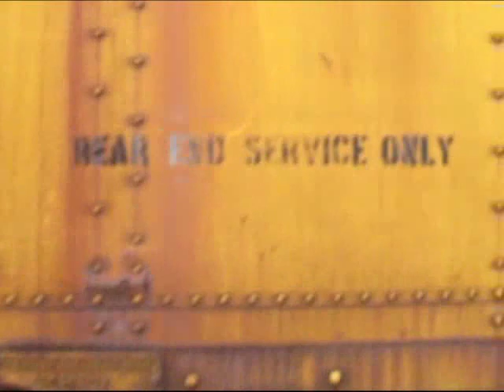Jason Ryan Photography EPK - "A Musical Photo Shoot with Scott McCurry & The Mercenaries"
In the fall of 2009, Jason Ryan did a photo shoot with Scott McCurry and his band "The Mercenaries" in Grapevine. TX. This video shows the process of organizing wardrobe, locations and unique themes for photo shoots of musicians.  As a backdrop, it features two of Scott McCurry's original songs:  "Arizona" and "Millions of Tracks".

Videography & Editing by Jack L. Pier